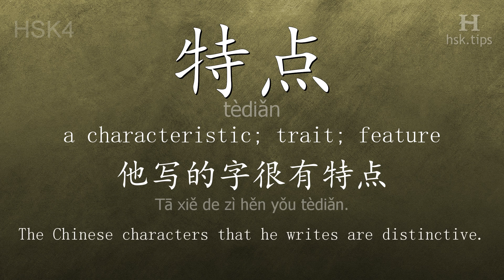Chinese HSK 4 vocabulary 特点 (tèdiǎn), ex.1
In this video the chinese character is from HSK level 4. And it is "特点", pinyin: "tèdiǎn", which means "a characteristic; trait; feature".
Listen to native mandarin speakers saying "特点" and the example: "他写的字很有特点。", it means "The Chinese characters that he writes are distinctive."